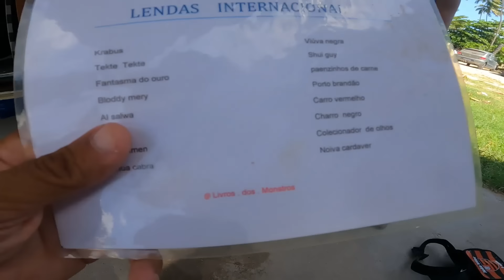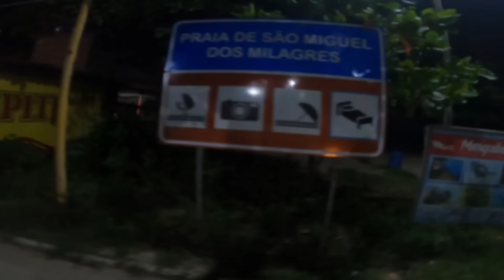LEVEI OS VIAJANTES A UMA LOUCA AVENTURA EM ALTO MAR!! EP 407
Neste episódio continuamos no paraíso de São Miguel dos Milagres  em Alagoas.
Hoje fomos conhecer as famosas piscinas de São Miguel dos Milagres se graça.
A MARÉ estava super baixa e lindo.